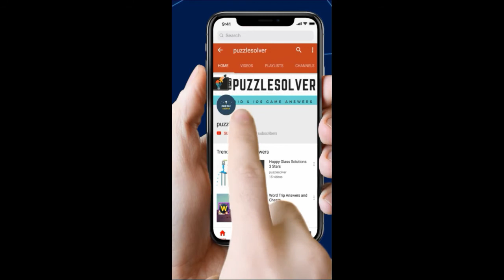Word Search Monaco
Word Search Pro Monaco Level Answers here

This Video Contains Seal Category Puzzle 977 - Monaco